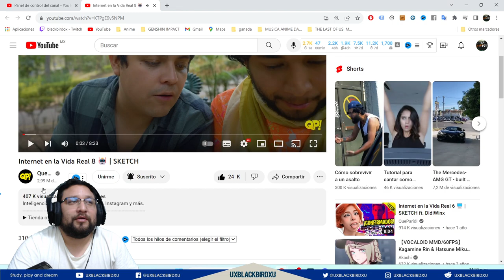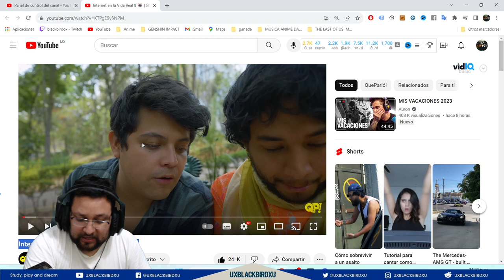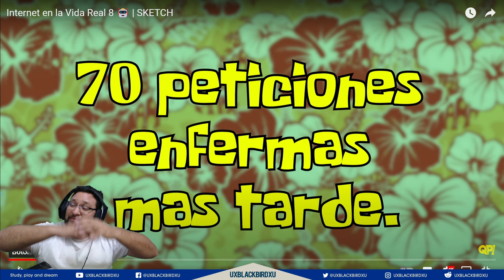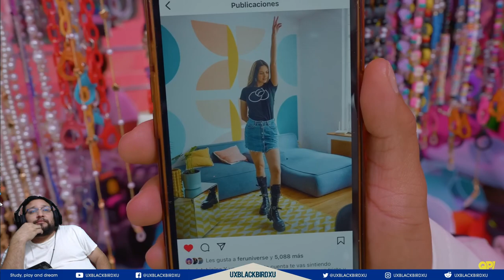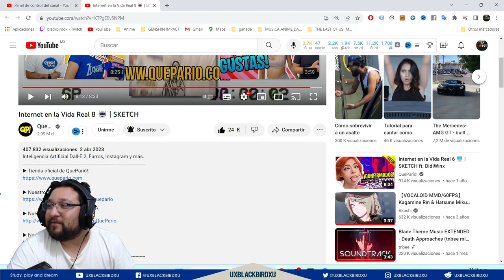MI reaccion a Internet en la Vida Real 8 🤖 | SKETCH.